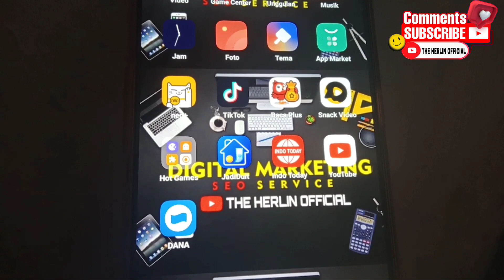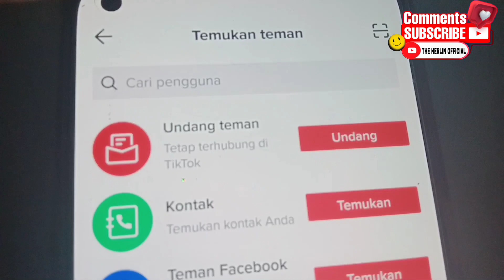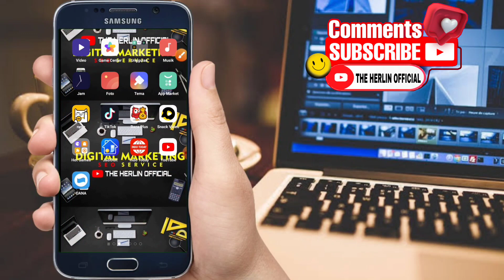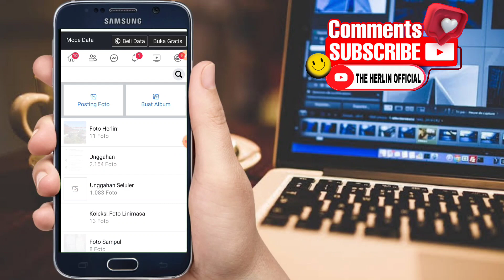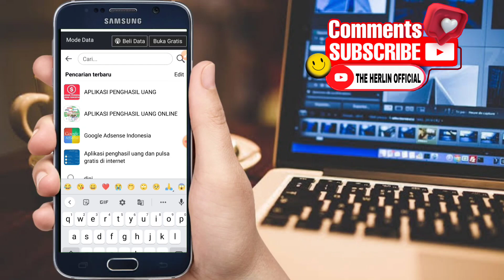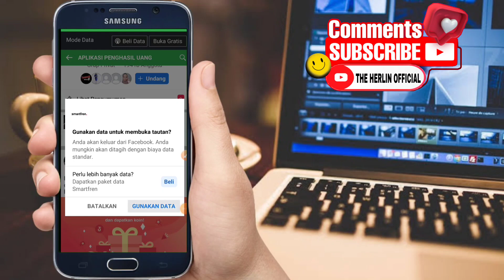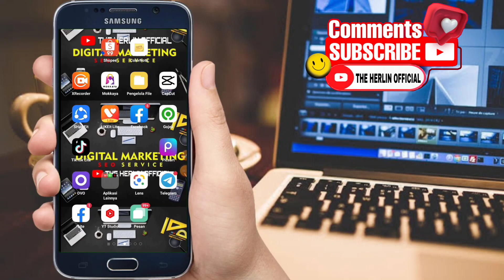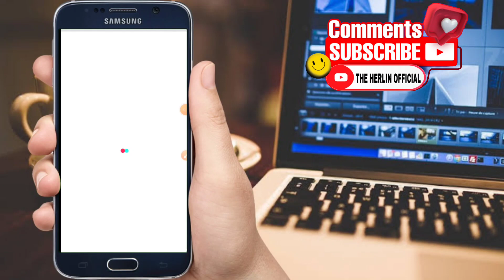CARA CEPAT NUYUL TIKTOK ORI VERSI BARU | APLIKASI PENGHASIL UANG 2021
**MASUKAN KODE INI ( F9SJS8L5ZXYVY ) UNTUK MENDAPATKAN POIN BONUS **

▬▬▬▬▬▬ஜ۩💠۩ஜ▬▬▬▬▬▬▬
📩Business endorse Insquiries :
▬▬▬▬▬▬ஜ۩💠۩ஜ▬▬▬▬▬▬▬